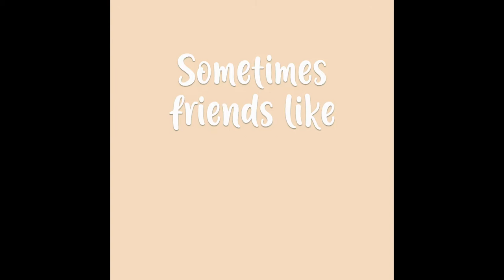"Wombat Can't Sing" by Katie Stewart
Wombat's friend tells him he should learn to sing, because singing makes others happy. Wombat dearly wants to make others happy, but singing is not so easy.
A book about learning to set your own goals, by Katie Stewart and published by Fremantle Press. Coming out May 3rd, 2022.